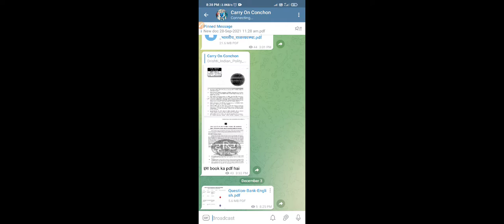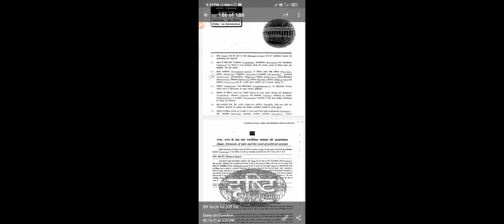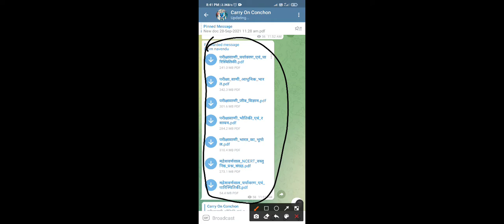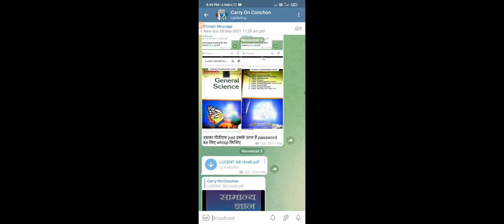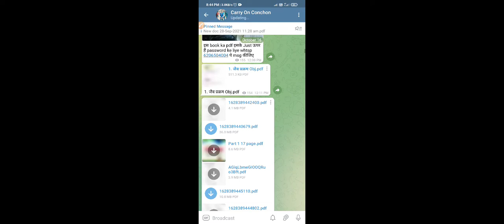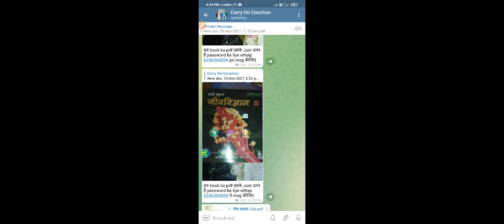All Books , Class Notes , Competition Books Pdf Download From My Telegram channel pdf download kiji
for Any pdf join telegram
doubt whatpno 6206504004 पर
भाईलोग English Grammar Book 1St Chapter Noun Ka pdf Ka Link:-।